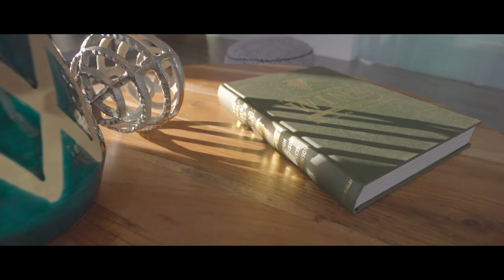EMPYR/ INSIDE a $739,000 Modern 2-Bed Condo In Brentwood, Burnaby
Presenting Milano by Solterra. Giving you every reason to move, this sophisticated corner unit impresses from every angle. Two bedrooms, two full euro-inspired bathrooms, bespoke convertible kitchen island + dining table, the epic wraparound floor-to-ceiling windows that opens to an expansive balcony with a 120 degree cityscape view.

Inclusive: 1 parking and 1 storage locker. Amenities: Concierge, Gym, Hot tub + Sauna, Rooftop lounge + Party room, Guest suite, BBQ area, Bike storage and EV charging stations. Location: Prime Brentwood. 10 min walk to Skytrain, the Amazing Brentwood, Whole Foods.

Bedrooms: 2
Bathrooms: 2
Built: 2018
Size: 767 SQ FT
Parking: 1

MLS # R2528381

EMPYR/  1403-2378 Alpha Ave, Burnaby - $739,000

EMPYR Living Real Estate Group